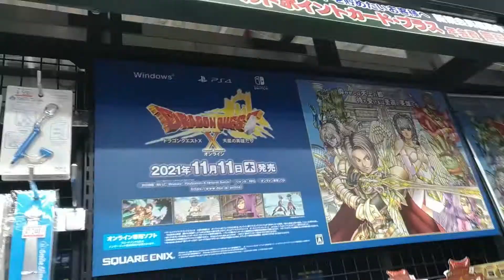【ドラクエ】スライムグッズPS5新作ソフトもゲーム売り場で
ドラクエ「スライム」グッズゲーム売り場でPS5プレステ5新作ソフト
ニンテンドースイッチ新作ソフト。ドラゴンクエスト人気
人気キャラクター「スライム」。PS5ニンテンドースイッチ

ゲーム機本体
買えない状況が続いているみたい。

新型スイッチ
プレステ5PS5

【PS5】ヨドバシ梅田プレステ5入荷情報10月30日ゲリラ販売あり？

ゲームPS5新作ニンテンドースイッチ「プレステ」ソフトおじさん

【嵐】映画ライブ2021年11月3日梅田ブルク7ドルビーシネマ先行

【給料明細】手取り13万14万円40代中年フリーター2021年1月～9月まで